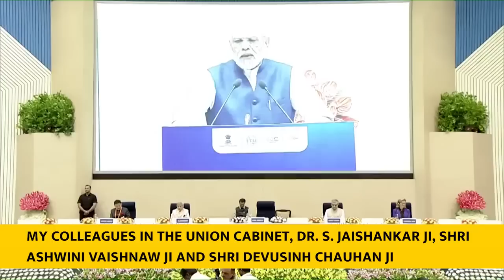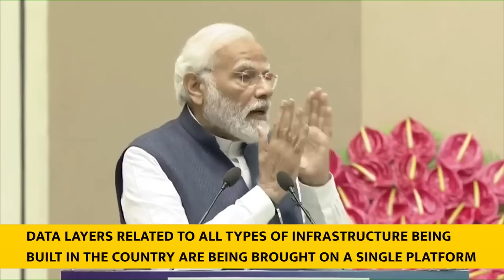PM Modi's speech at inauguration of ITU Area Office & Innovation Centre (With Subtitles)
PM Modi inaugurated the new ITU Area office & Innovation Centre in India at a programme in Vigyan Bhawan, Delhi. The PM said that it is natural to have expectations from India in the context of bridging the global divide. He said that India’s capabilities, innovation culture, infrastructure, skilled and innovative manpower and its favourable policy environment are the basis of these expectations.